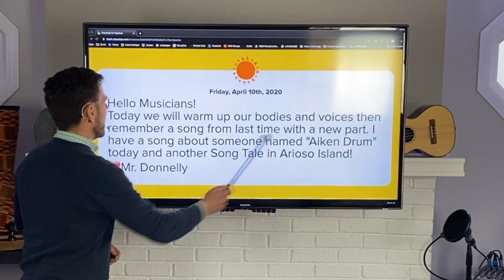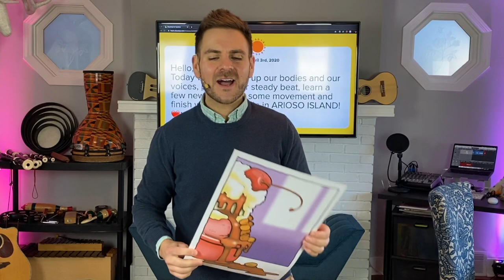Kindergarten Music - Week 3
Let's make music, Osborne!